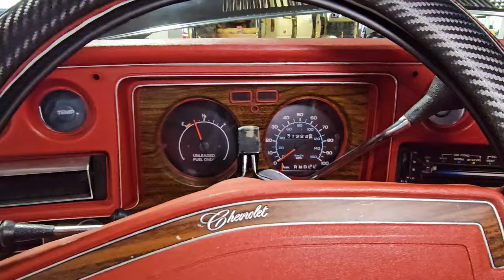1977 Chevrolet Monte Carlo Gateway Classic Cars Detroit #2271 DET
Gateway Classic Cars of Detroit is excited to present this 1977 Chevrolet Monte Carlo! This Chevy exudes sophistication with its sleek black exterior, elegantly contrasted by a vibrant red cloth interior. Powered by a reliable 305CID engine paired with an automatic transmission, it offers both style and performance. Equipped with accessories such as AM/FM/CD/Bluetooth, power brakes, power steering, an engine dress-up kit, amongst much more, it blends classic charm with contemporary convenience.

With the same owner for two decades, this Monte Carlo embodies a legacy of care and stewardship. As a classic icon destined to appreciate in value, seizing the opportunity to experience the allure of this Monte Carlo promises to create enduring memories. Don't let this chance pass by-embrace the timeless appeal of this 1977 Chevrolet Monte Carlo and embark on a journey filled with unforgettable moments.